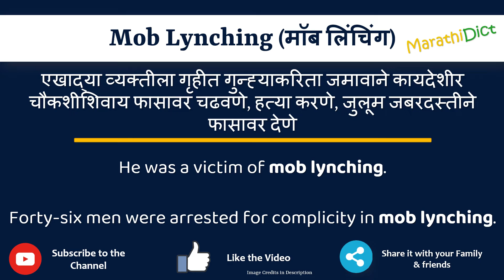Mob Lynching Meaning in Marathi | Mob Lynching म्हणजे काय | Mob Lynching in Marathi Dictionary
या व्हिडिओमध्ये तुम्हाला मराठीत Mob Lynching चा अर्थ समजेल आणि Mob Lynching चा उच्चारही शिकाल. याचा अर्थ तुम्ही Mob Lynching चा अर्थ जाणून घ्याल तसेच Mob Lynching कसे उच्चारता येईल, Mob Lynching म्हणण्याचा योग्य मार्ग कोणता आहे.

तर Mob Lynching शब्द फक्त एका मिनिटात शिका.

उदाहरणांसह Mob Lynching समजून घेऊ.

Mob Lynchingmeanininginmarathi
Mob Lynchingmeaning
Mob Lynchinginmarathi